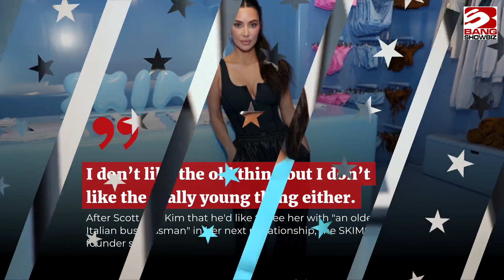Kim Kardashian would rather have sex with the lights off as she feels shy